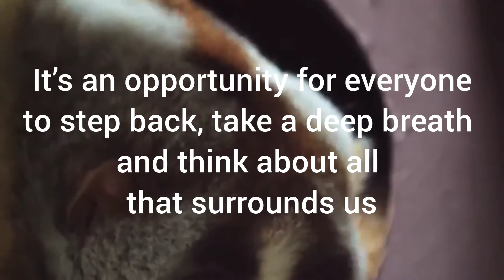National Wildlife Day 2021 | September 04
National Wildlife Day 😍

4th of September marks Wildlife Day. We are incredibly fortunate to share our grounds and woodlands with a huge variety of wildlife. Make sure to ask our reception team for a walking map during your next visit and you may spot some wildlife for yourself
National Wildlifeday

save trees

save animals

wildlife video

wildlife photography